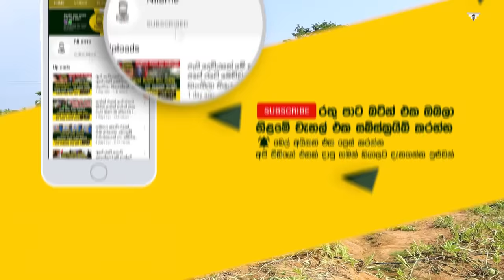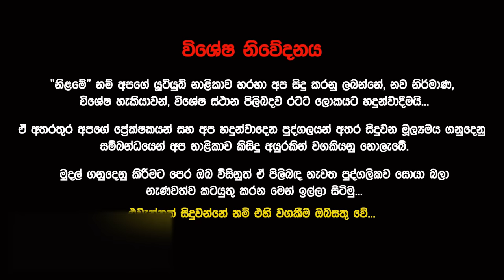මාස 2ට ලක්ෂ ගානක ගෙඩි කඩපු පුංචි කෙල්ලගේ සුපිරි වගාව Davulagala Farm Investment Plans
ඉඩමත් දීලා පැළත් දීලා හිටවලත් දීලා විකුණලත් දෙනවා දවස් හැටෙන් (මාස 2න්) ගෙඩි හැදෙන සුපිරි වගාව මෙන්න
දවස් හැටෙන් සල්ලි අතට ලක්ෂ 15ක් ශුද්ධ ලාබයක් ගත්ත මාස දෙකෙන් ගත්ත පුංචි කෙල්ල

මාස 2ට ලක්ෂ 15ක ගෙඩි කපු පුංචි කෙල්ලගේ සුපිරි වගාව  Davulagala Farm Investment Plans